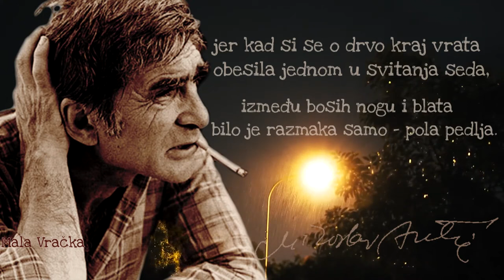Miroslav Mika Antić – BALADA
Balada
Od svih si devojaka bila tisa
Zbunjena, sama, neprimetna, bleda
Ej, zasto nisi bar porasla visa,
Bar visa za pola pedlja?

Jedne je noci udarala kisa,
Tako krvnicki ko cuvari reda...

Jer kada si se o drvo kraj vrata
Obesila jednom u svitanja seda,
Izmedju bosih nogu i blata
Bilo je razmaka samo - pola pedlja.